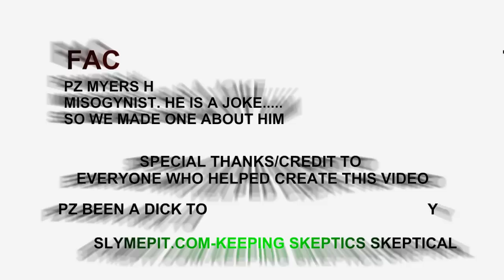A Day in the Life of PZ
Ever wonder what goes on during a typical day? Wonder no more! Mystery solved!